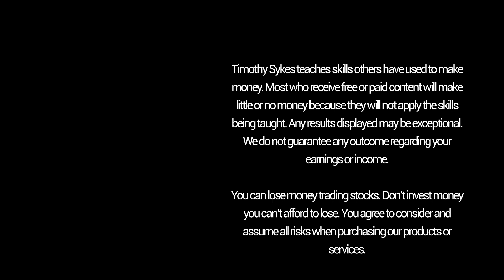5 Tips To Creating An Effective Stock Journal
What does discipline mean to you? What does that actually look like in your day-to-day trading and studying? Discipline is super important to me. I think it’s key to being a smart, self-sufficient trader. And THIS tool is absolutely fundamental.

FULL DESCRIPTION
We're all a little different. What works best for me might not be what works best for you. So find what works best for you — strategies, techniques, patterns — whatever it is. That’s exactly why keeping a trading journal is so imperative.

Think of yourself like a stock scientist. Scientists experiment. They keep detailed notes. They compare their research and create theses. They can be extremely meticulous in their research.

Sadly, most people aren’t meticulous when it comes to trading. Too many new traders don’t have enough discipline. The stock market is an inexact science — it’s always changing. But If you follow my rules and watch my lessons it can help you learn to stay disciplined and focused.

So what should be in your trading journal? It’s not just about profit and loss — it’s also about your thesis ... What do you expect a stock to do? Why are you buying it?

Always go into a trade with a plan. Every single trade.

What’s your risk? A lot of newbies take these big risks without having a plan. You gotta look at the entire picture — upside potential, the reward, and the risk.

How much money are you actually putting into the trade? Are you prepared to lose it all if the trade doesn’t go as planned?

If you've seen my Trader Checklist guide, you know I have seven key indicators. In your trading journal, you can put all of these things together and see how the trade plays out.

Your profits and losses matter, but you also need to focus on how you can improve. What could you have done better on these trades? What do you want to improve on in future trades?

Start a trading journal, and you’ll see how insightful it can be. Don’t just write down your profits and losses. Write down everything — your plan, how your plan worked, your risk. I’d even include your mood or your mindset during the trade (yep, it really can matter).